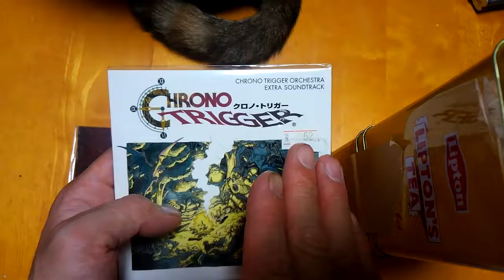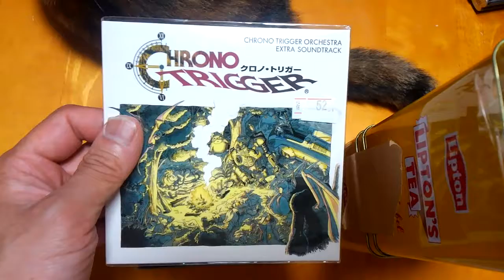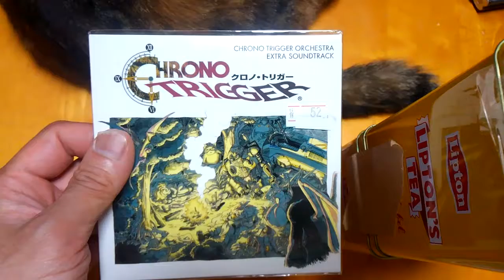PS1 非売品 オークションで10倍の値段 その2